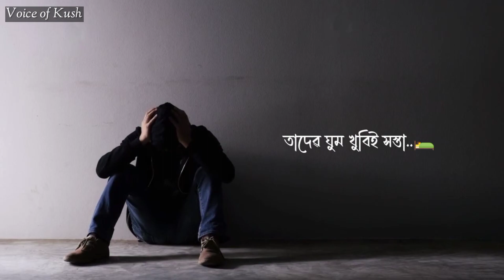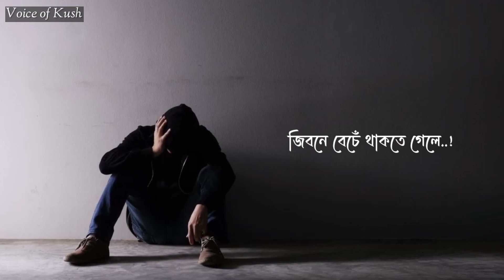আমরা রাতে ঘুমাতে পারিনা কেন | Voice of kush | motivational story bangla | sad stroy | sad shayari